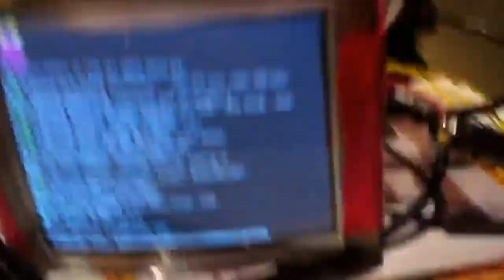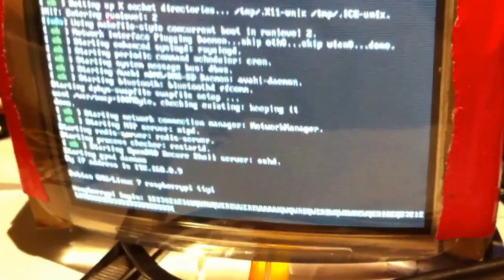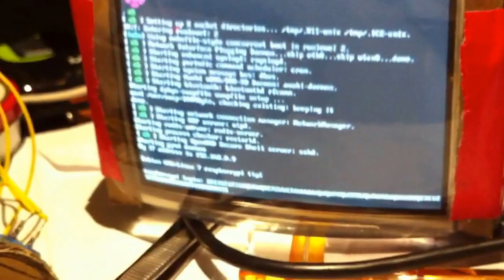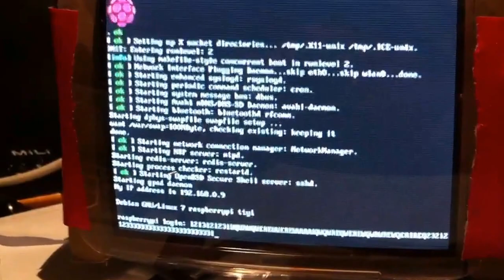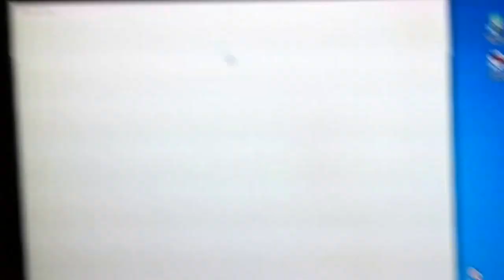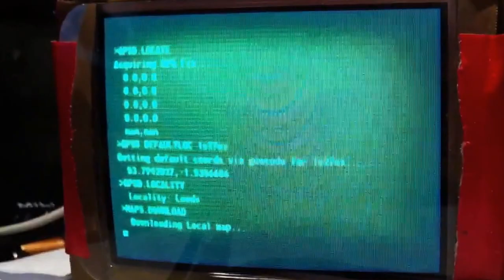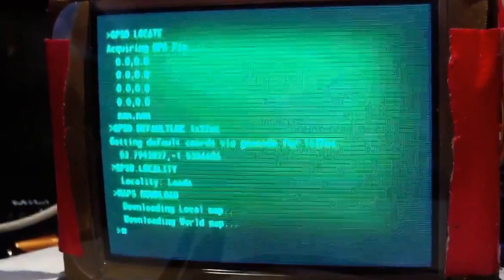RasPi Pip-Boy 03: RobCo bootup, Controls (prototype)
I've put my Pip-Boy controller-components into a more representative shape, with cardboard knobs and such...